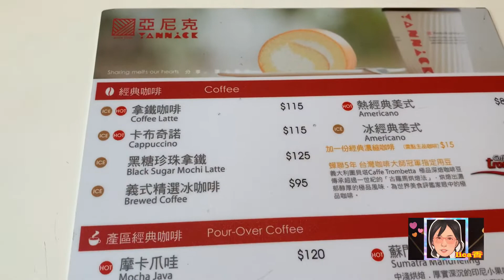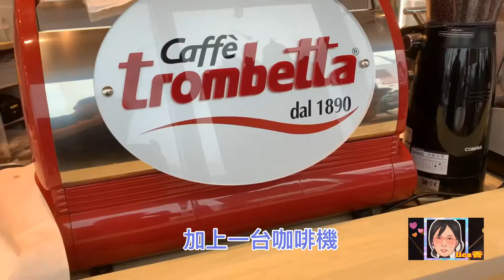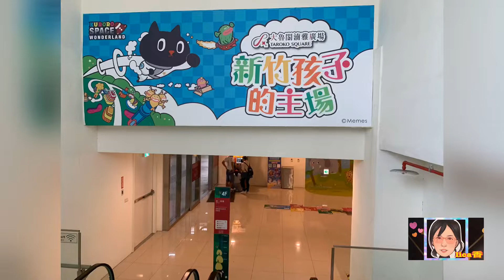新竹大魯閣20200816亞尼克菓子工坊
避暑吹冷氣，喝下午茶